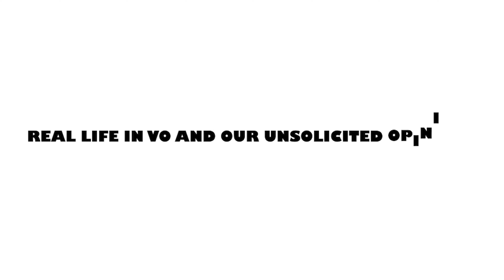Why Mingle With Your Competition?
Why bother talking to your competitors? aka Networking with other talent.

Ryerson University, RTA (The blacklisted name of the University soon to be changed!!

Editing: Hamza Latif
Graphic Design: Arooj
Animation: Wendy300
Written and Produced by Natasha Marchewka and Kim Wilson